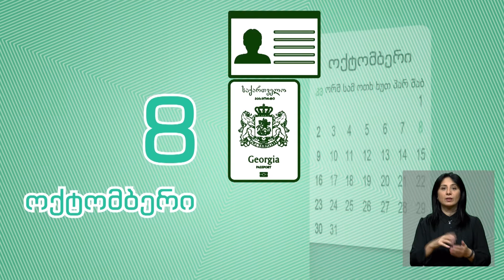ԿԸՀ․ Քվեարկության ընթացակարգը (հայերեն)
ცესკო - ხმის მიცემის პროცედურა (სომხურ ენაზე)